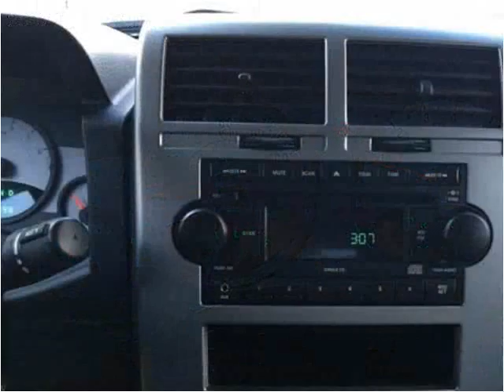2007 Jeep Patriot Used Cars Waukegan IL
This 2007 Jeep Patriot is available from Auto Warehouse.